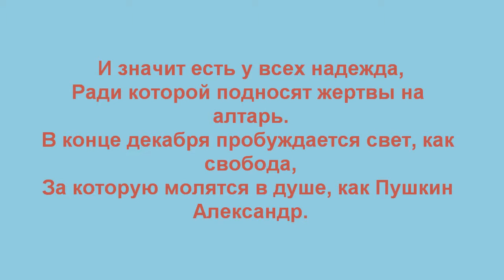О Пушкине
Стихотворение  "О Пушкине". Автор - Мамучадзе Теймураз.
24 декабря 2015 года.